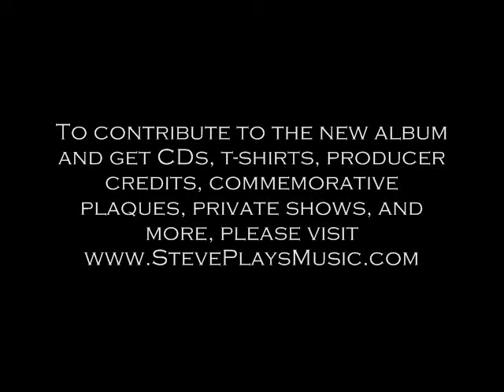Steve Schultz - Making the New Album - Episode 3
The third episode in a series documenting the recording and production of the sophomore album by singer/songwriter Steve Schultz.  It's the most absurd one yet.  To donate to the album and get CDs, t-shirts, album credits, shows, and more, please